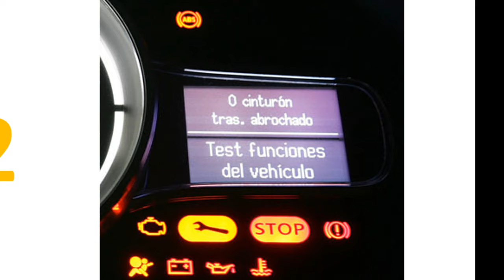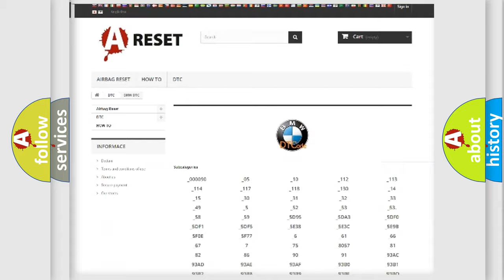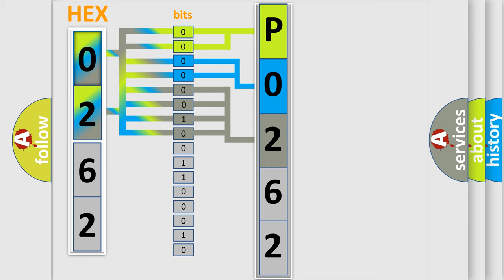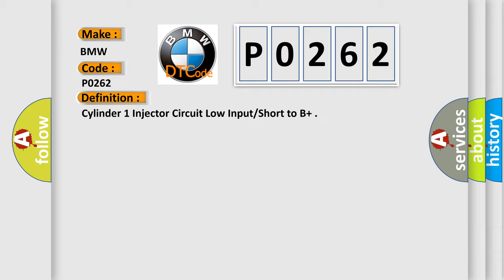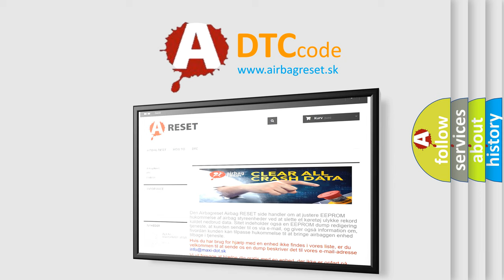DTC BMW P0262 Short Explanation